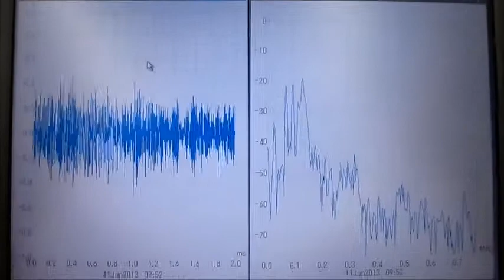‹‹音響流の利用技術››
１）２種類の超音波を利用した洗浄
２）流水式超音波洗浄（超音波シャワー）
３）表面を伝搬する高調波（１ＭＨz以上）の利用
４）ガラス容器の音響特性を利用
５）キャビテーションと定在波の最適化（音圧測定解析）を利用
６）その他（非線形現象、相互作用・・）